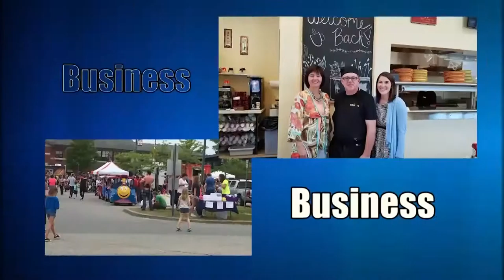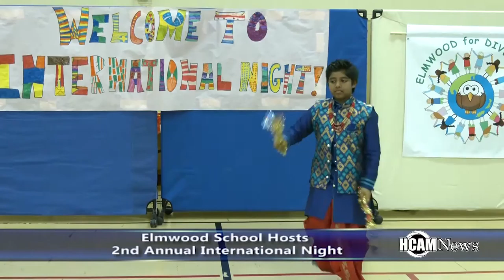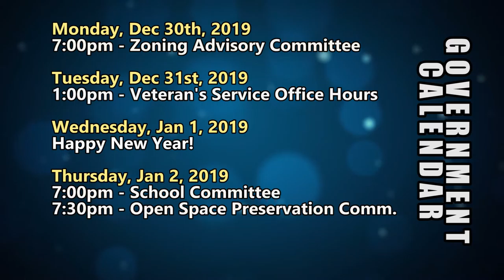HCAM News 12-27-2019